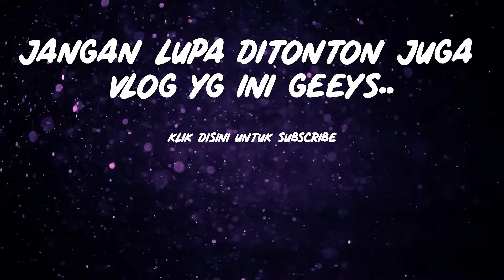Si Ayu Mau ke Cengkareng!! - Honda PCX 160 MOTOVLOG | Senin 23-09-2024 - part 02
ig. @FPGVlog

Gears yang GW pake untuk bikin Vlog ini..
Kamera : DJI Osmo Action Camera (2nd View)
                 GO PRO HERO 8 BLACK (1st View)
                 GOPRO MAX 360 ACTION CAMERA (3rd View)
                 Lumix G9 dengan lensa Leica 12-60mm f/2.8 (main Vloging Camera)
                 Lumix GX85 dengan lensa Lumix G 12-32mm f/3.5 (Lite Vloging Camera)
                 Adapter Mic Original Gopro
                 Lavalier Mic Saramonic (Helm)
Mic : Boya MM1 Audio: Lavalier Mic Saramonic
Tripod Sirui AM-233
Backsound Music :

Semua vlog gw direkam dalam format FHD 1080p 24fps FLAT COLOR /  Lumix Natural mode di colorgrade pake LUT yang gw bikin. Dirender dalam ukuran 2K (sekarang sih sering nya ke 4K) , dan upload dalam ukuran 2K (sekarang sih seringnya ke 4K). (Supaya dapat codec Youtube VP09)
We hope you find this video helpful and entertaining.